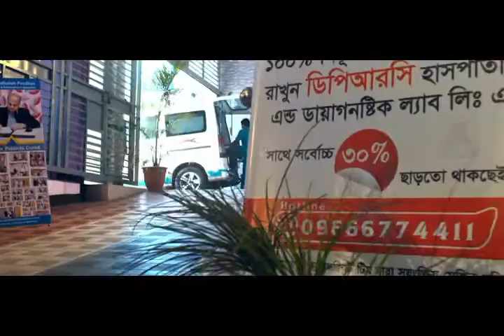আর্থ্রাইটিস কি ও চিকিৎসা || Arthritis Treatment